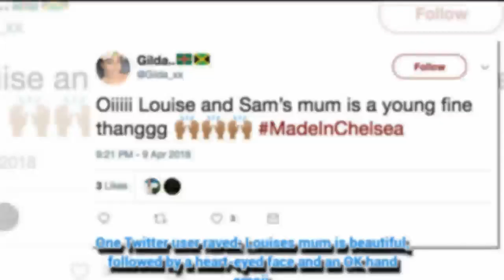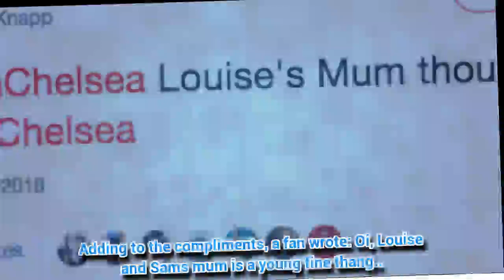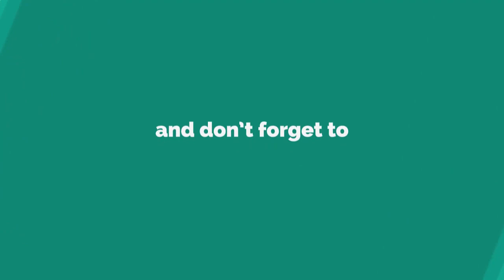Made In Chelsea viewers stunned as Louise Thompson's 'hot mum' steals spotlight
LOUISE Thompson's mum Karen made a lasting impression on Made In Chelsea viewers.
*If you see meaningful video, please li